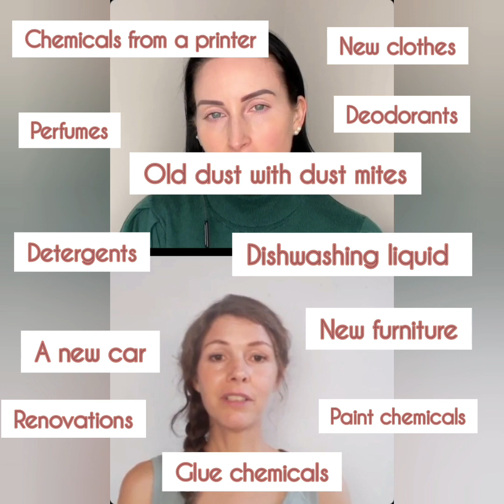Why do you flare during Topical Steroid Withdrawal ( TSW) ?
During the first couple of months of the healing process of Topical Steroid Withdrawal, the skin is red all the time. This is because of vasodilation and inflammation. Also the skin is very thin, so the redness of the vasosialated blood vessels shines through even more.

But at a certain point this phase is left behind and the skin starts to flake a lot.  The skin has a lighter color, sometimes even looks a bit white from all the flaking.  This is actually a good sign! It is a sign that the skin is working hard to make new skin cells and is proliferating. The skin cell proliferation rate has been affected by the topical steroid creams,  and after stopping those creams, the skin cell proliferation rate only comes back really slowly.  This is why it takes a long time to heal from TSW.

During the healing process,  patients experience that the skin can very easily flare (become red and inflamed). Many patients don't really understand why they flare. And this is understandable because these are many triggers that can cause a flare. Check out the video TRIGGERS THAT DELAY THE HEALING RATE OF TSW, to see a list of triggers.

The most overlooked trigger for the skin are IRRITANTS. They are called irritants because they irritate TSW skin and cause a flare, while on normal healthy skin they do not cause a problem.  TSW skin is thinned and impaired. This is why the skin can flare from any chemical in the air. Avoiding irritant exposure will give you a much better healing rate.

To understand why a flare is a delay in your healing rate, you can watch the video on PHASES OF WOUND HEALING.

In short: Be AWARE why you FLARE.